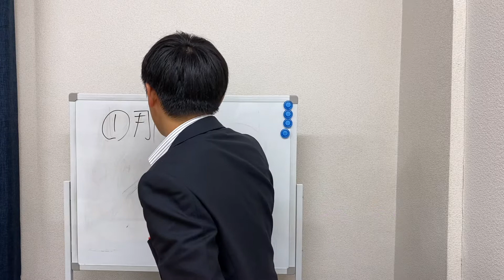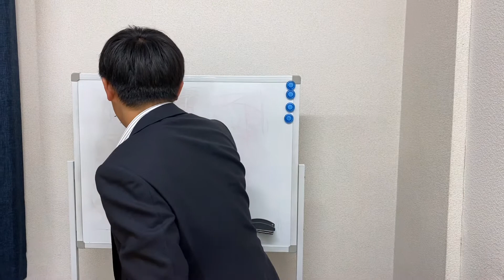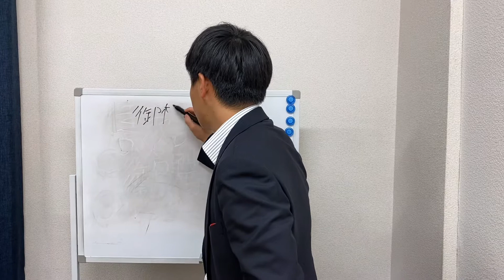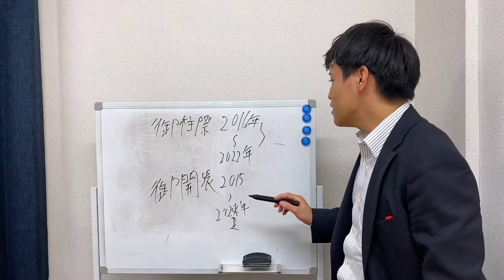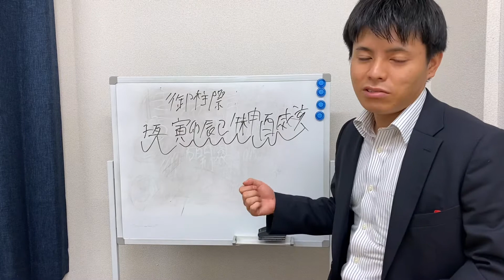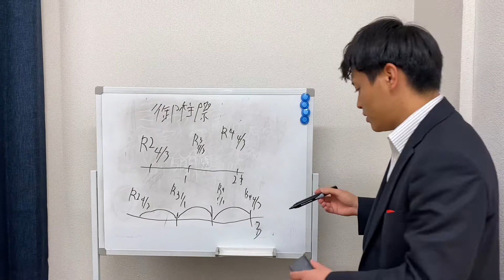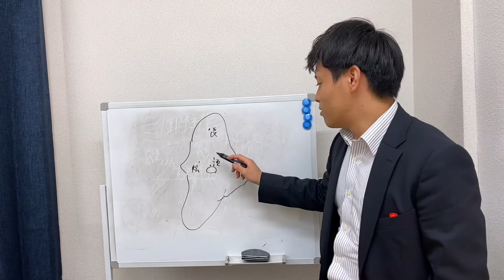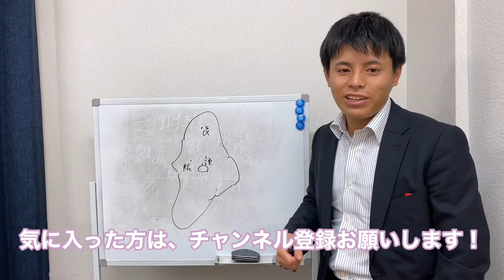ゴールデンウイークは今日本一アツいあの場所へ行こう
コロナ渦が引き起こした奇跡について解説

当チャンネルでは、知っていると「人生が若干楽しくなる」「旅先で違いを作れる」学校では習わない雑学を発信しています。